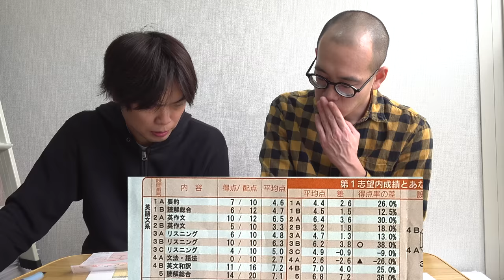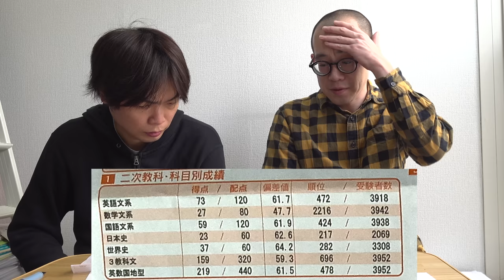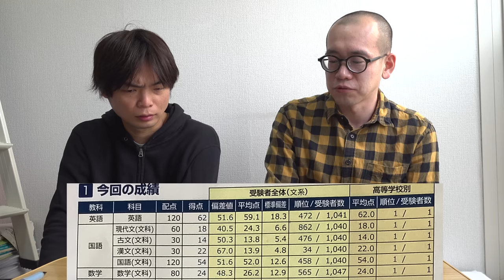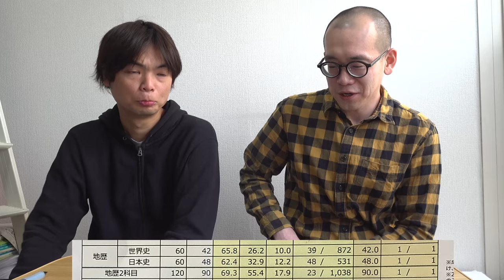30万円獲得したTAWASHIの東大模試の結果を大公開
ジャッジメントは受験生版Tiger Fundingに似すぎだろ【ベテランちとメサイアと収録後のトーク】

‹出演者情報›
もりてつ
発音指導士